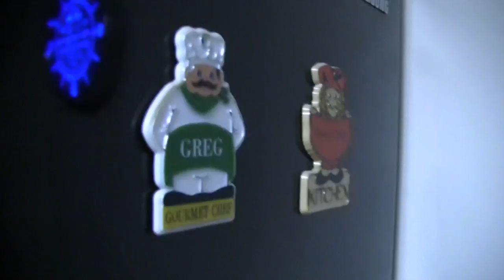Beer Review # 2868 Tree House Brewing Bear American Brown Ale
Tree House Brewing Bear American Brown Ale
my other Youtube channel - mrgregpuckett
BEER SCALE
1- UNDRINKABLE
2- F
3- D
4- C
5- B-
6- B
7- B+
8- A-
9- A
10- A+
CHEERS!